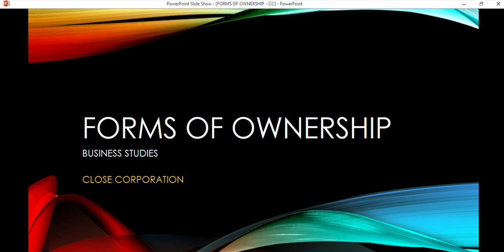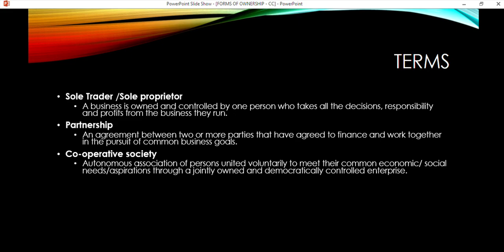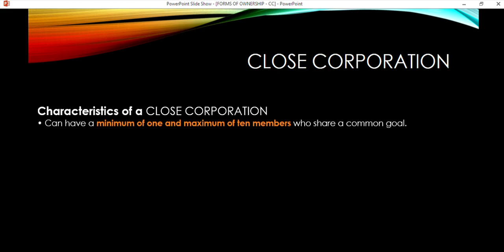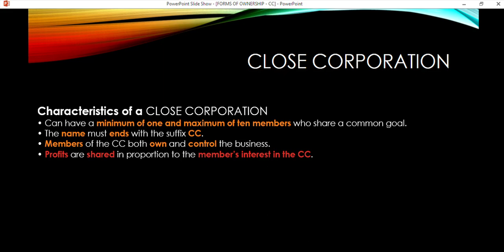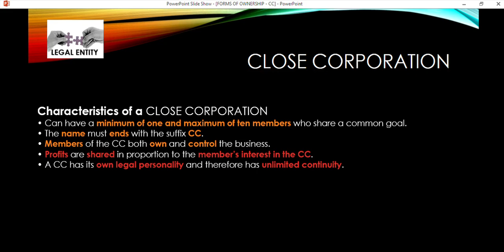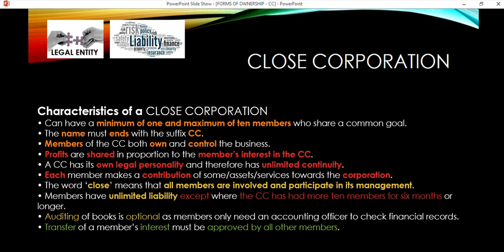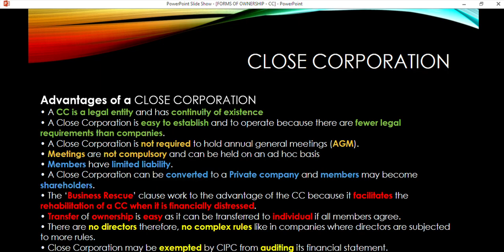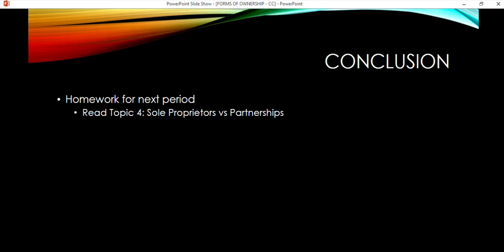BUSINESS STUDIES GR10 Forms Of Ownership Cc